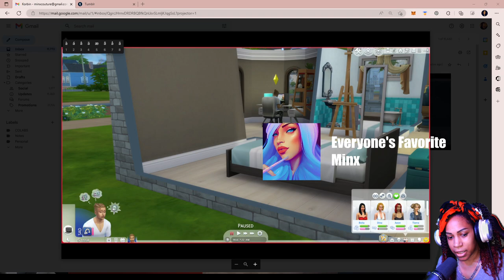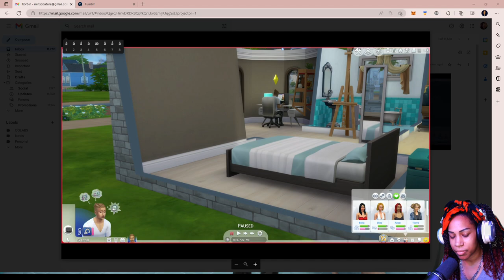Korbin's Gotta GO!!! Sims 4 Commentary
I've had enough of this man, Korbin. I come back to the Sims world on FIRE and im done hahaha